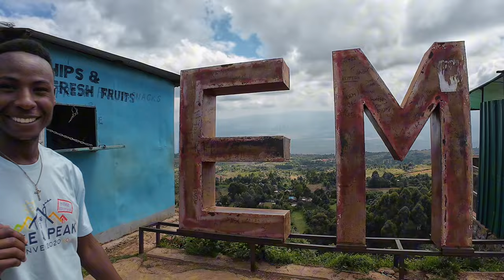Inside The Most Famous Unknown Village in Africa! ITEN HOME OF CHAMPIONS🇰🇪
Inside The Most Famous Unknown Village in
Africa! ITEN HOME OF CHAMPIONS. Hi Family, welcome to today’s video where we are going inside the most famous unknown village in Africa! Iten Home Of Champions./iten homeofchampions eldoretcity harrietanabo itenvillagekenya eldorettown epicroadtrip travelvlogs .